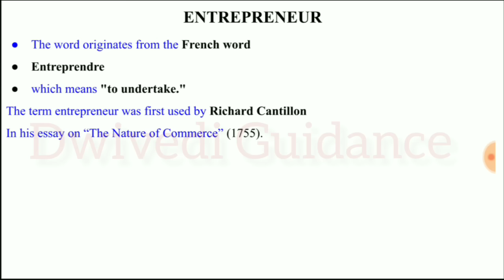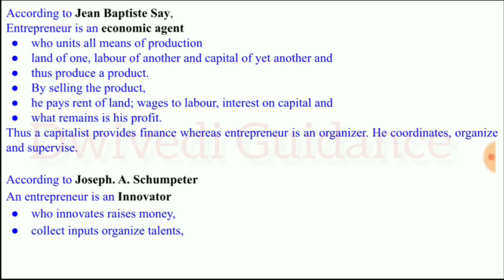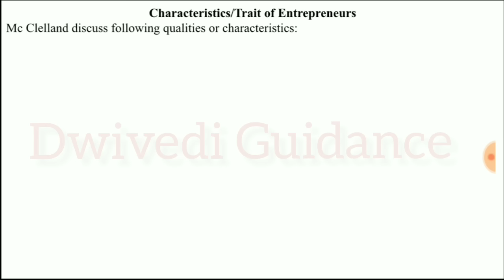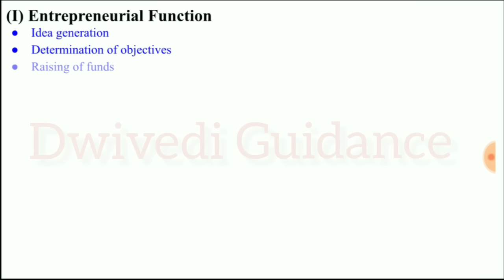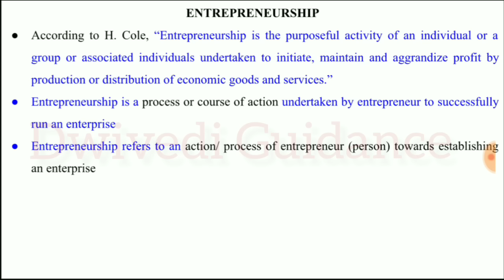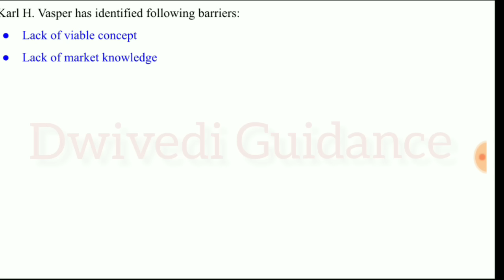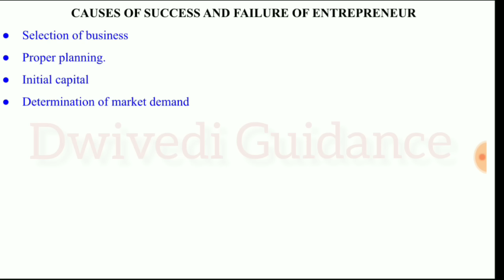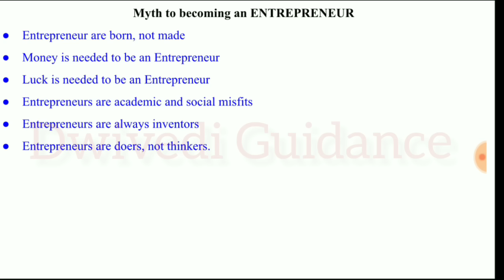entrepreneurship development, entrepreneur, entrepreneurship, innovation and entrepreneurship notes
In this Video we have discusses following topics of entrepreneurship development :
1. Entrepreneur meaning,
2. entrepreneurship meaning,
3. entrepreneur definition,
4. type of entrepreneur
5. entrepreneurship,
6. characteristics of entrepreneurs
7. function of entrepreneur,
8. barriers to entrepreneurship
9. role of entrepreneur in economic growth
10. myths in becoming entrepreneur
11. difference between entrepreneur and manager
12. difference between entrepreneur and Intrapreneurs